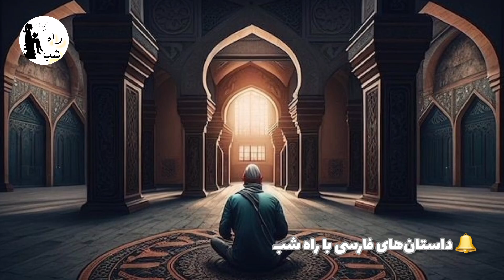شکست شیطان به زن فاحشه: زن فاحشه شیطان را به زانو درآورد و مرد عابد را از خطا رهاند.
سلام دوستان
با ویدیوی جدید برگشتیم. داستان در مورد مرد عابدیه که شیطان قصد داره با حیله یک زن فاحشه او را از راه بدر کنه ولی از اون زن شکست می خوره.
اینجا کانال"داستان های فارسی با راه شب" است. ما می‌خوایم در این کانال داستانهای زیبا و با مفهوم فارسی و حکایت های پندآموز ایران و جهان رو براتون نقل کنیم.
در بنی اسراییل مرد عابدی بود که به هیچ وجه به دنیا آلوده نشده و گرد آن نرفته بود.
 😈شیطان که از وضع او رنج می‌برد لشکریانش را به دور خود جمع کرد و به آن‌ها گفت کدام یک از شما می‌تواند این شخص را از راه بدر کند. حال ببینید و بشنوید این حکایت زیبا را
🥰دوستان و 😍همراهان عزیز امیدوارم از دیدن و شنیدن این داستان و حکایت جالب و آموزنده لذت برده باشین💖
📝 نظرات و پیشنهادهای شما می‌تونه کمک کنه که کارهای بهتری براتون بسازیم.
💞 همراهی و حمایتتون برامون ارزشمنده و 🙏 قدردان اونا هستیم.
برای شنیدن داستان های جدید حتمن 🔔 زنگوله را فعال کنید تا به محض انتشار بهتون اطلاع بده☺️😉
ویدیوهای دیگمون
پلی لیست پیشنهادی
😍 با لایک ویدیوها و 💬  کامنت گذاشتن و 🔗 اشتراک گذاری اونها از ما حمایت کنید.
گوینده: مریم زاهدیان (مهرگان)
تصاویر: Pinterest
حکایت پارسی
حکایتهای فارسی
حکایتهای ایرانی
داستان
داستان های فارسی
هفت پیکر
هفت پیکر نظامی
داستان های هفت پیکر نظامی
بهرام
بهرام گور
داستان های ایرانی
قصه های فارسی
پادکست فارسی
چند حکایت
داستان های پندآموز
داستان های کوتاه
داستانک
راز
زن فاحشه
شیطان
مرد عابد
گنبد
روزهای هفته
داستان خوانی
حکایت شب
راه شب
داستان صوتی
کنیز چنگ نوار
چنگ
ساز
جوان پرهیزکار
عنان